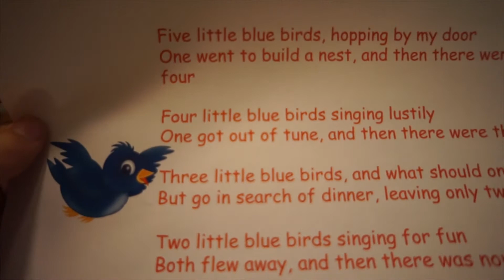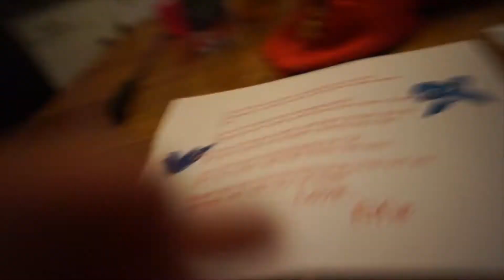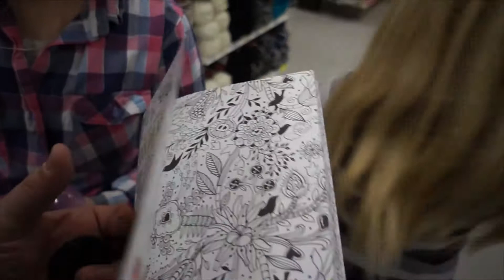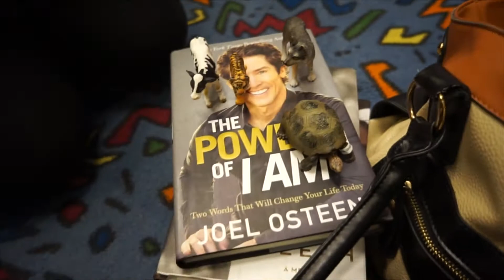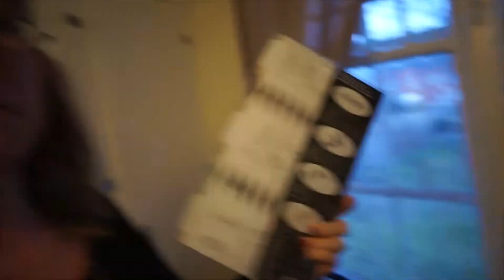Star Wars "The Awakening" Day 386 (12/12/15)